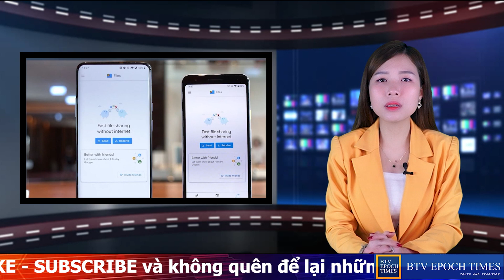Elon Musk tiếp tục gióng hồi chuông báo động, sẵn sàng tẩy trắng đám Bigtech nếu họ vẫn làm điều này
BTV Epoch Times
Emily và Cộng Sự
Emily & Cong Su